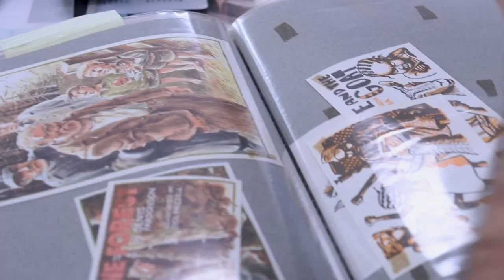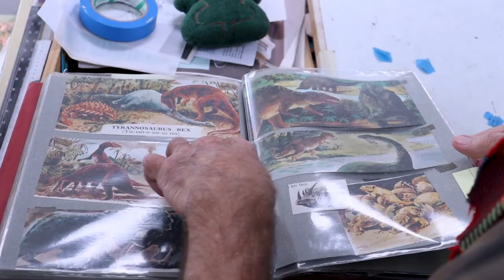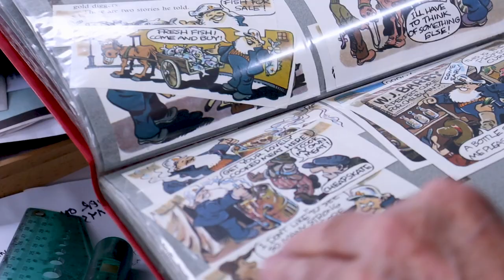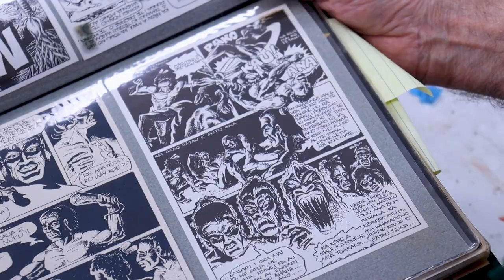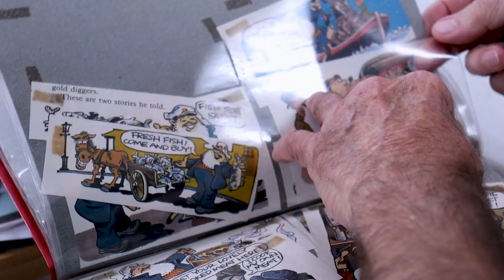An interview with artist Dick Frizzell about his work on the School Journals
Artist Dick Frizzell is arguably one of the biggest contributors of illustrations for the School Publications. In this video interview, Dick fondly recalls his time producing illustrations for these iconic publications. There might be a few stories in there too! Check out the online exhibition about the School publications on our